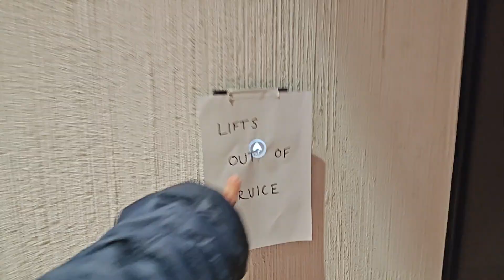EPIC FAIL: OTIS Elevators at 235 Bourke St Melbourne, Australia